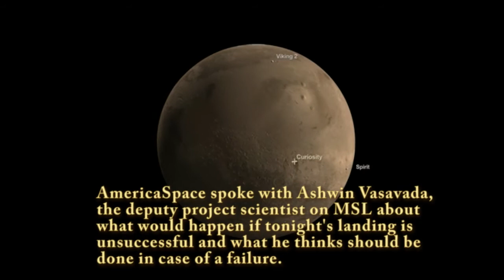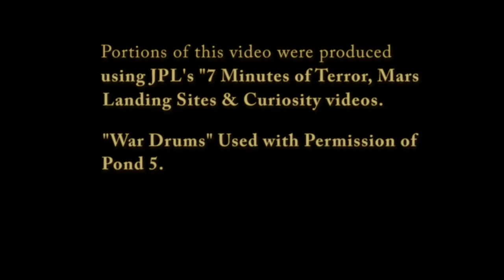MSL's Ashwin Vasavada on potential loss of Curiosity rover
Second video installment by AmericaSpace's Craig Covault and Frank O'Brien at NASA's Jet Propulsion Laboratory in Pasadena, Calif.